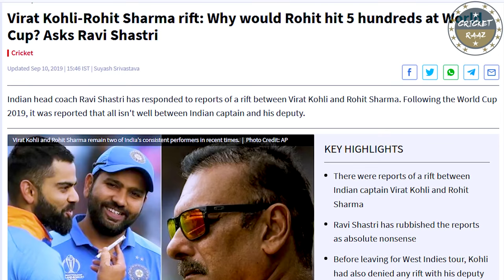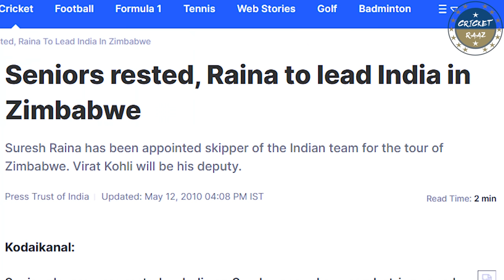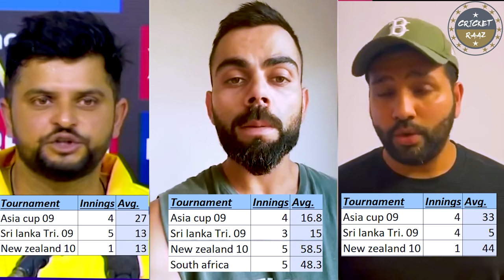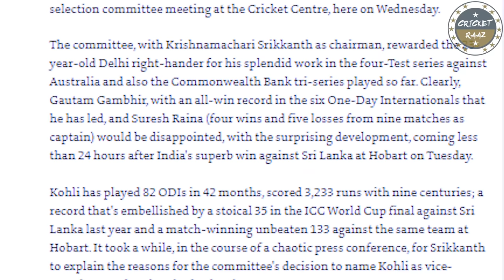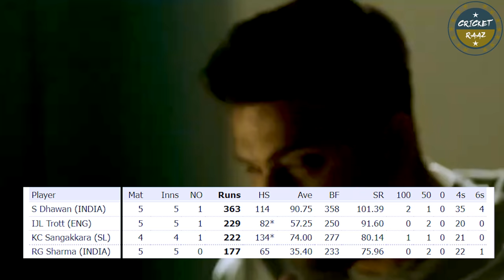The Virat-Rohit Saga - The See-Saw Beginning | Ascendance & Fall - Year 2007-2013 | Indian Cricket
Virat Kohli and Rohit Sharma
Two talents
Two captains
& Two Competitors

Two Cricketers at the top of Indian Cricket today.
& two cricketers who have a journey intertwined enough that may make even a hindi soap serial blush.

Starting from 2007 T20 world cup
from 2011 world cup all the way upto
2013 champion's trophy

from Captain Dhoni to IPL
this is the first part, documenting their tremendous journey to the top of cricket.

Every ascendency and every fall,
documented in a story for the ages.